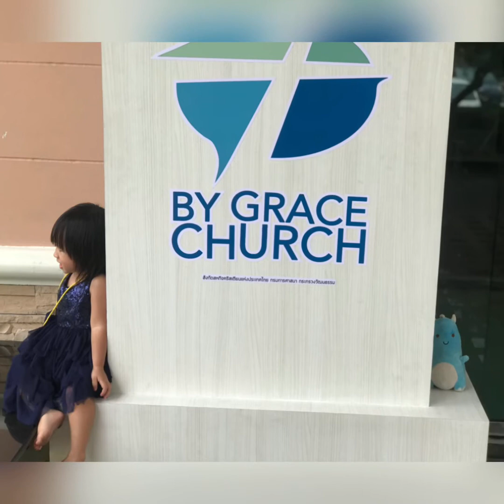Nurture | Christie 2019